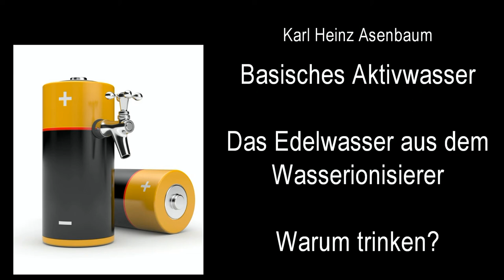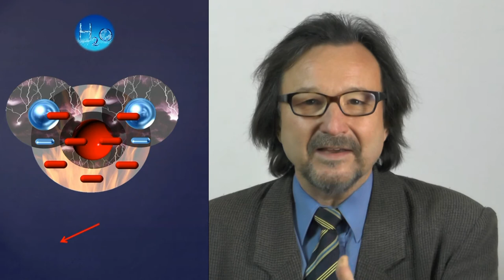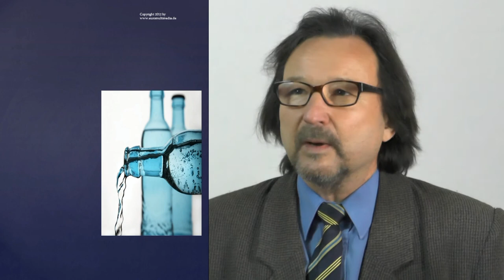Basisches Aktivwasser Kurzerklärung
Warum soll man basisches Aktivwasser trinken. Das Wichtigste in Kürze.